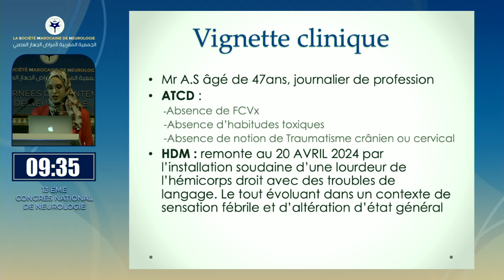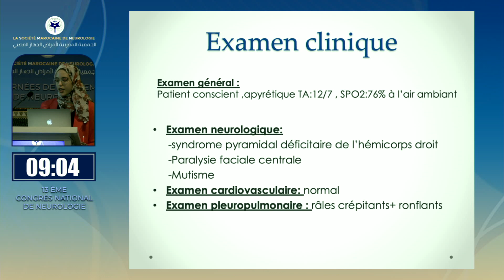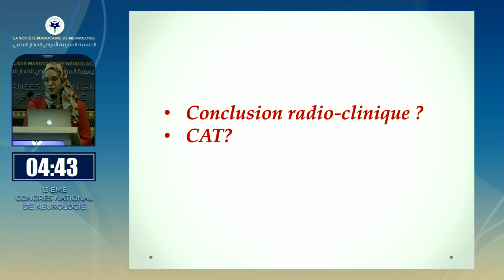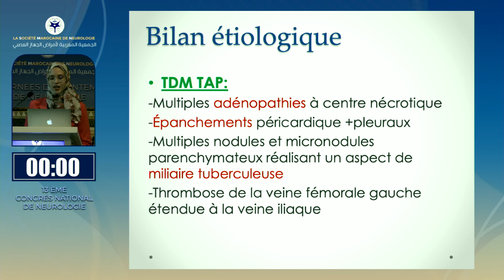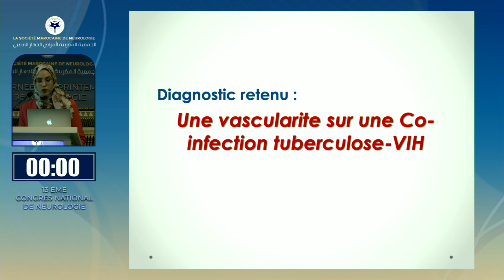2 jour soir salle 1 S2 Pr BOUCHAL & Dr YAAGOUBI